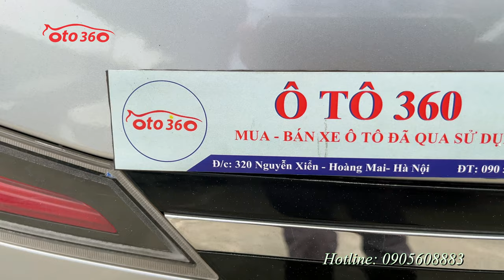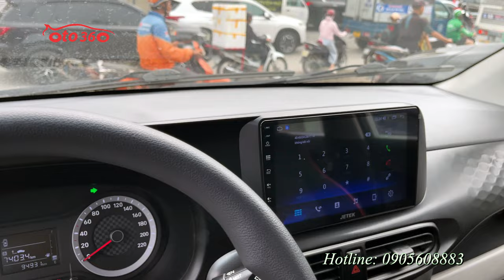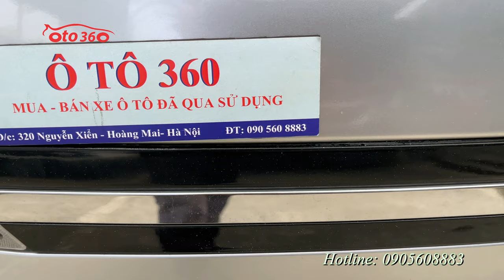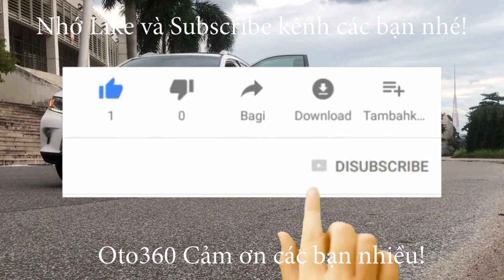Bán xe Huyndai Grand i10 1.2 MT 2021, sedan tên tư nhân đã lắp thêm màn hình Android, camera lùi...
Bán xe Huyndai Grand i 10 sedan bản 1.2, xe sản xuất năm 2021, màu bạc, tên tư nhân, xe rất mới.
Xe được trang bị động cơ xăng 1.2L, kết hợp với hộp số tay 5 cấp, nội thất ghế da, màn hình Android giải trí đa phương tiện, tích hợp bản đồ dẫn đường camera lùi, gương kính chỉnh điện…